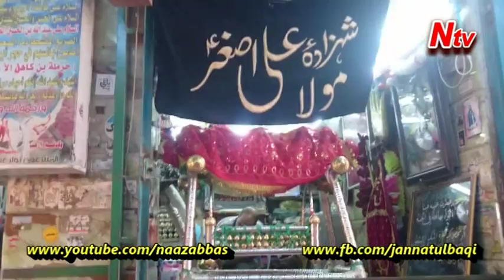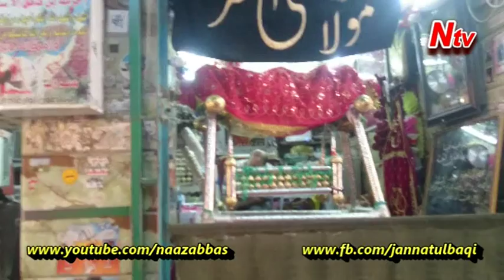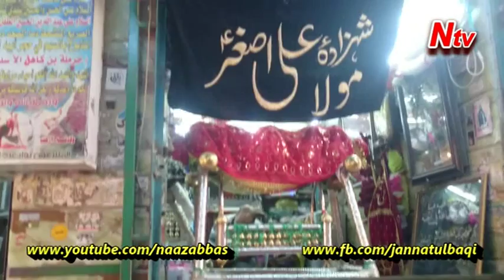bhaya asghar 2008, Batool & Fatima Dhamani